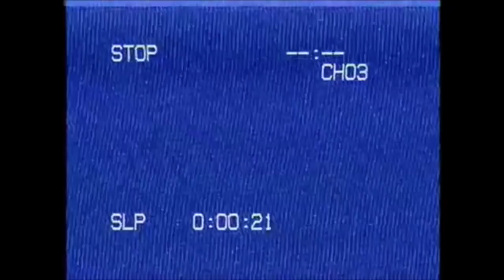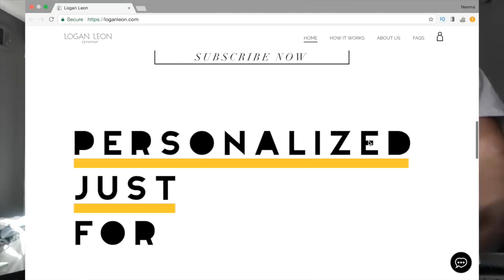i'm a glasses hoarder....? I got two new ones! men's sunglasses 2018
▹ SNAPCHAT, INSTAGRAM & TWITTER @neemzzzy

✘ M U S I C  I N S T A G R A M

About Neemzzz:

YouTuber, Mens Lifestyle, Fashion and Music
 Based in Los Angeles. Neemzzz offers
informative, educational, and fun
vlogs,tutorials as well as mens products,
hair styling advice, and men's fashion tips on
personal style.Also singer songwriter